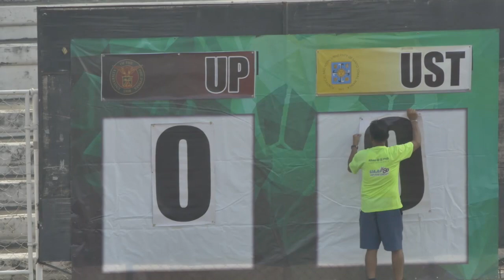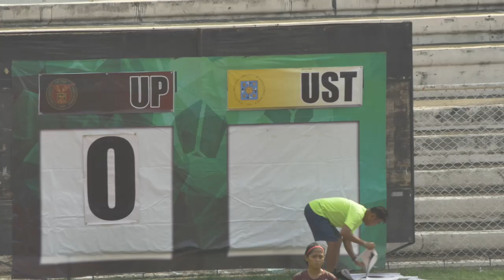UST 3 vs UP 0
UAAP 2018
Feb. 28
Rizal Stadium